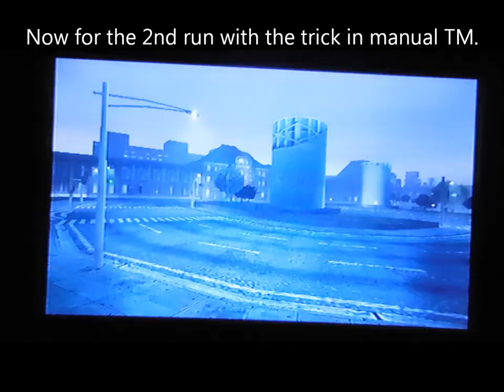Midnight Club 2 - How To Push Any Car Beyond It's Top Speed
This video is primarily for speed demons like myself that are always looking for ways to get more out of our cars. It was well over 2 years ago that I'd made a full car list video for this game including a speed test for each car as a sequel to the first one the year before. Just recently someone commented on it saying if you repeatedly downshift & upshift very fast when close to or at top speed that you can push any car beyond it's normal top speed. I finally got around to testing this to see if this worked and yeah it definitely worked. He even said for the Cocotte specifically which is the car I tested here that it went from a top speed of 138 MPH to 147 MPH to which I achieved the exact same results here. This reminds me of the shift trick in Need For Speed Underground 2 that the top drag racers used to achieve world record times in drag races since this here is literally the exact same thing.